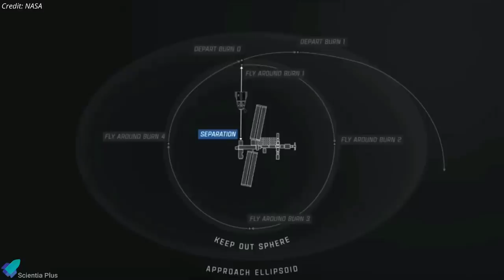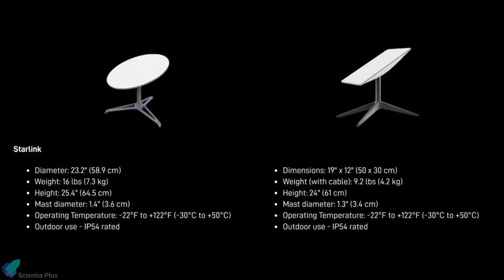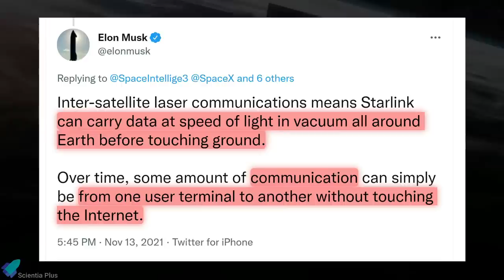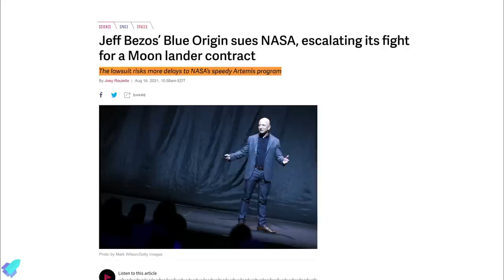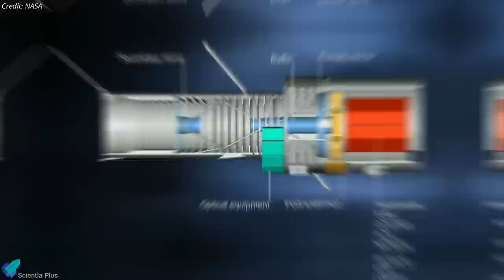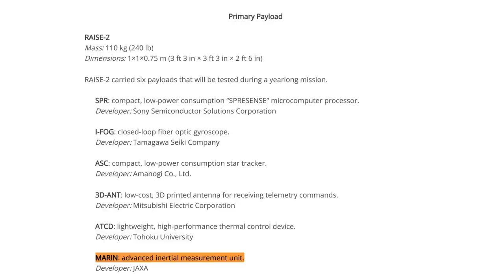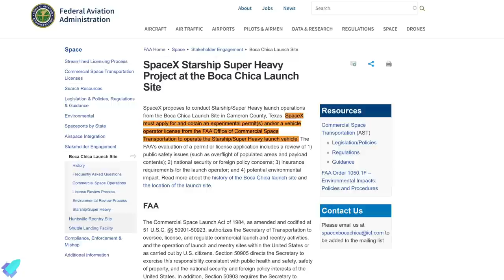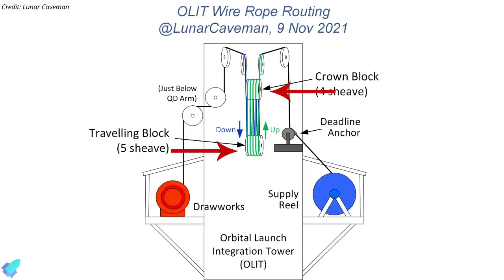Starship 6 Engine Static Fire, Launch Tower & Wide Bay Progress, New Starlink Dish, Artemis Delayed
SpaceX ignites all of starship20's raptor engines for the first time ahead of the orbital flight test. Works on the new wide bay and the orbital launch tower is progressing at the starbase. SpaceX Dragon capsule with crew-2 astronauts splashes down in the Gulf of Mexico, and the company launched the crew-3 mission to the International Space Station for NASA. SpaceX launches 53 Starlink internet satellites and revealed a new smaller, rectangular user dish to connect to satellites. Hubble space telescope is back online, but partially. NASA's ingenuity helicopter completed its 15th flight on Mars. Japan’s Epsilon 5 rocket launches nine small satellites

Scripted on 13th November 2021

00:00 Crew-3 Launch & Crew-2 Return
02:44 Brand New Rectangular Starlink Dish & Starlink Launch
05:41 Artemis Crewed Lunar Landing Delayed
07:00 Ingenuity Completed 15th Flight
07:43 Hubble Is Back Online - Partially
08:34 Japan’s Epsilon 5 Rocket Launches Nine Satellites
09:48 Starship Updates

Image Credits:
Teslarati
NASA
Starlink
JAXA
ESA
RGV Aerial Photography
LabPadre
LunarCaveman
Starship Gazer
National Oilwell Varco

Video Credits:
NASA
SpaceX
JAXA
Astroscale
SPadre
LabPadre
Bl3D_Eccentric
TijnM
Savanna Energy